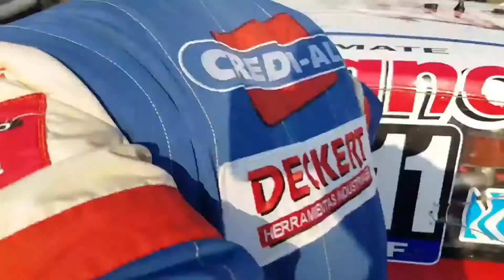Ultima vuelta y festejos